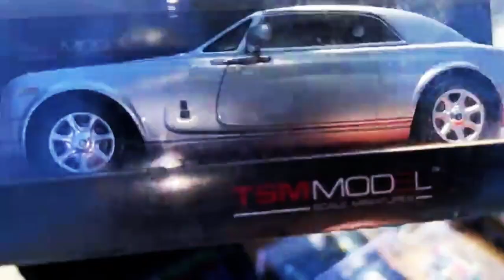CORVETTES at Supercar Sunday - Fireball Tim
Fireball does a LIVE SESSION at Supercar Sunday with Malibu Mayor Paul Grisanti, perusing Corvettes, Classics and Hot Rods.

**Supercar Sunday is EVERY Sunday at Pierce College in Woodland Hills and run by Dustin Troyan.